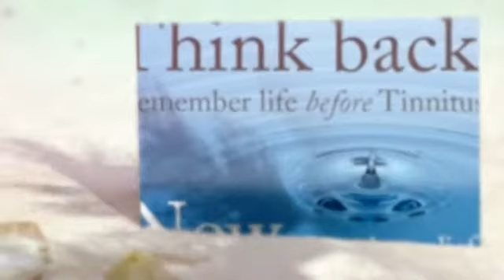home remedies for ringing in the ears treatment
New All-Natural Tinnitus Remedy Discovered.

Frequent leads to of tinnitus

In lots of men and women, tinnitus is brought on by amongst these problems:

Age-related hearing decline. For several individuals, listening to worsens with age, usually starting off all around age 60. Listening to reduction may cause tinnitus. The clinical term for such a hearing loss is presbycusis.
Publicity to loud sounds. Loud noises, this kind of as people from heavy equipment, chain saws and firearms, are typical resources of noise-related listening to loss. Transportable songs devices, these as MP3 players or iPods, also can cause noise-related hearing reduction if played loudly for very long durations. Tinnitus prompted by short-term publicity, these as attending a loud live performance, normally goes away; long-term exposure to loud seem can cause permanent harm.
Earwax blockage. Earwax shields your ear canal by trapping grime and slowing the expansion of microorganisms. When far too much earwax accumulates, it will become much too not easy to clean away in a natural way, producing hearing loss or discomfort from the eardrum, that may lead to tinnitus.
Ear bone modifications. Stiffening in the bones with your center ear (otosclerosis) may have an effect on your hearing and lead to tinnitus. This issue, brought about by abnormal bone growth, tends to run in families.